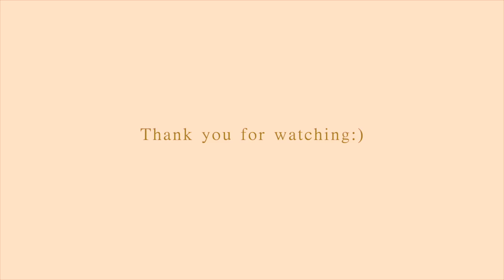【毎日メイク】前髪ありの日の毎日メイク!! / EVERYDAY MAKEUP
半年ぶりに毎日メイク撮ったよ。
半年前にUPした自分のメイク動画見たら、顔パンパンすぎてびっくりしたよ。

使ったもコスメ↓
・ラ　ロッシュポゼ（日焼け止め・化粧下地）￥3740
・BareMineral Prime Time ￥4000
・BareMineral ハイドレイティング　ファンデーション　スティック　０１　￥4200
・Nars ラディアントクリーミーコンシーラー # 1241 ￥3960
・DECORTE フェイスパウダー # 80 glow pink ￥5000
・CANMAKE マットフルールシェーディング # 02 ￥800
・オージオ　パーフェクトアイブロウ # ダークブラウン　￥1200
・CANMAKE パーフェクトスタイリストアイズ # 19 ￥780
・MISSHA グリッタープリズムシャドウ # GBE01 ￥1320
・ピメル　美容液マスカラ下地　￥1000
・ヒロインメイク スムースリキッドアイライナー  スーパーキープ  # ブラウンブラック　￥1000
・モテマスカラ # ボリューム　￥1800
・Sweets sweets シルキーシオンチーク # 06 ￥900
・RIMMEL イルミナイザー # 004 ￥1200
・rom&nd ゼロベルベットティント # 06 deepsoul ￥1400